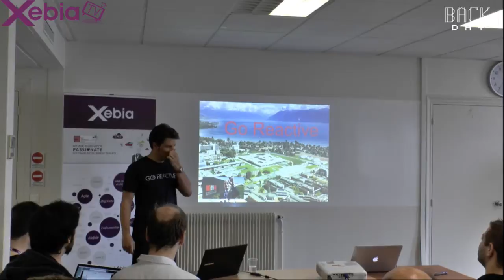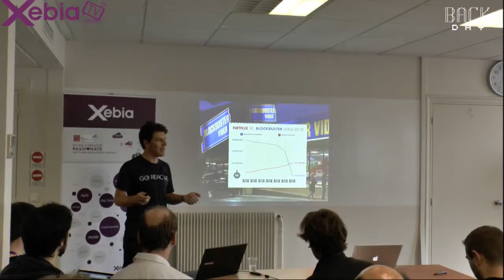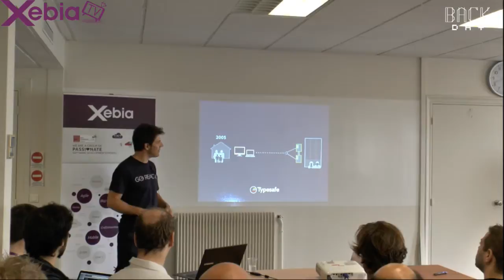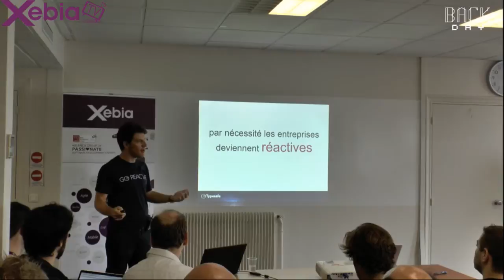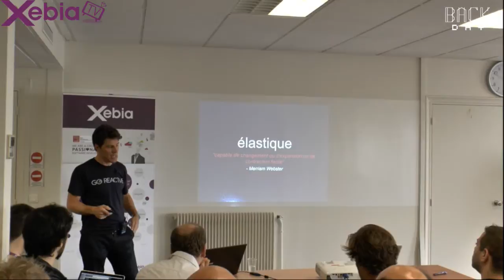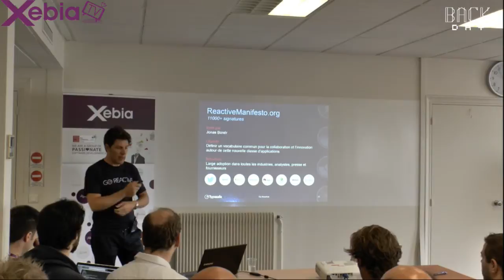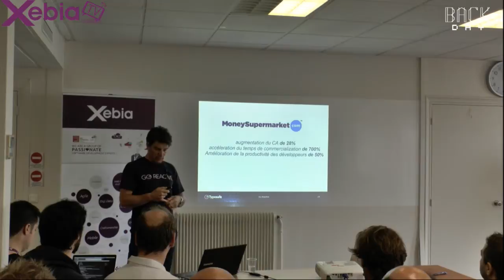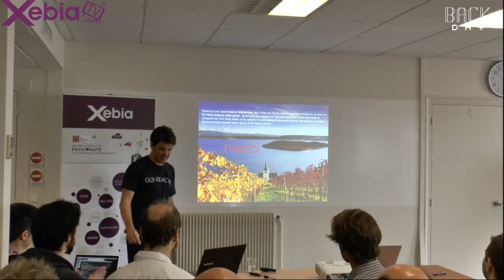Backday Xebia - Keynote - La programmation réactive pour répondre aux défis d'aujourd'hui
La manière de développer des logiciels a changé. Pour suivre les changements de l'IT, dû à l'augmentation du volume de transactions, du nombre d'appareils connectés et des attentes utilisateurs, une nouvelle architecture a vu le jour pour répondre aux défis d'aujourd'hui : la programmation réactive.

Qu'est ce que c'est ? Quelles sont les caractéristiques et propriétés derrière ce terme ? Nous allons explorer pourquoi les entreprises se tournent vers ces systèmes réactifs aujourd'hui, à travers des exemples de grandes sociétés.

Par Ygor Lutz, Typesafe